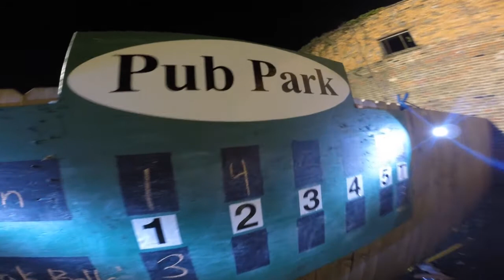O'Daly's Irish Pub - Get Wiff It 2014